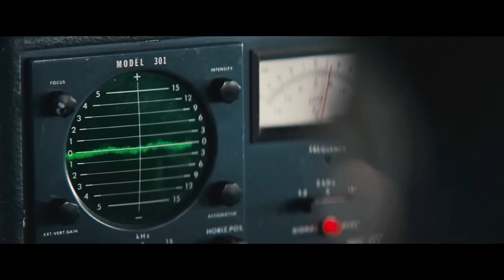An unidentified creature frozen for 100,000 years comes back to life, and the nightmare begins.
The research team accidentally discovered a strange ship frozen 100,000 years ago in the Antarctic and found mysterious creatures frozen nearby.
After scientists' research found that this creature did not come from the Earth, the mysterious creature quietly thawed and awakened just when scientists celebrated this great discovery. It launched a ferocious attack on humans.